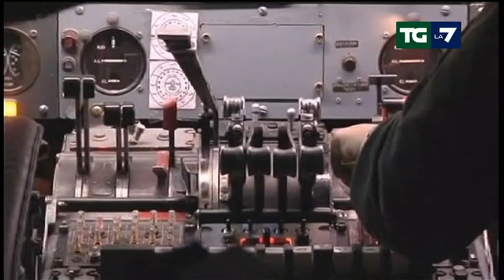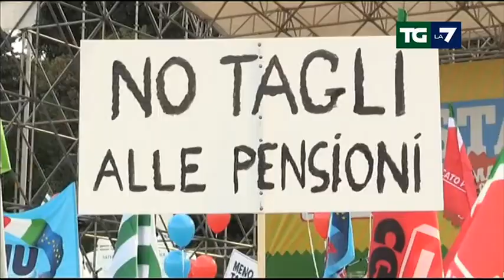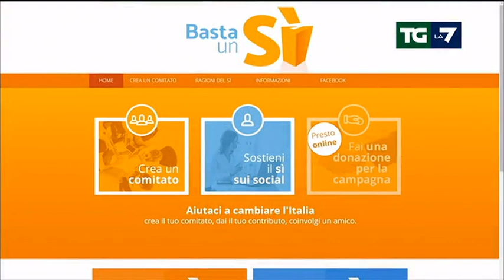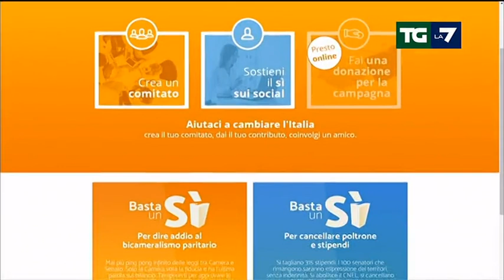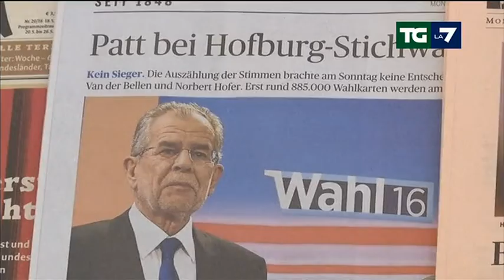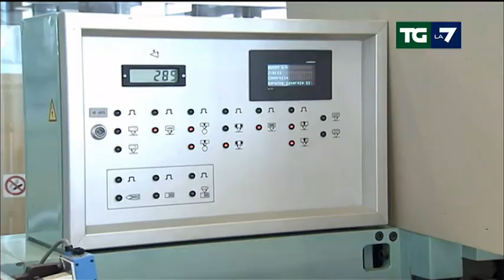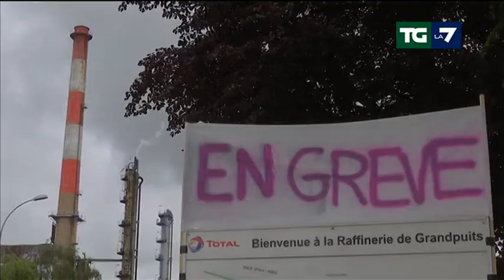Edizione delle ore 13.30 del 24/05/2016